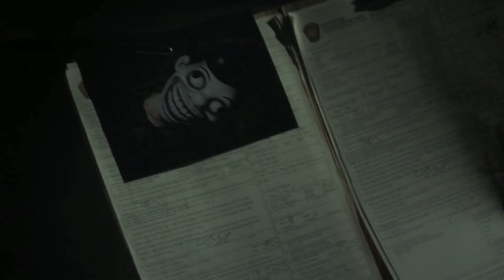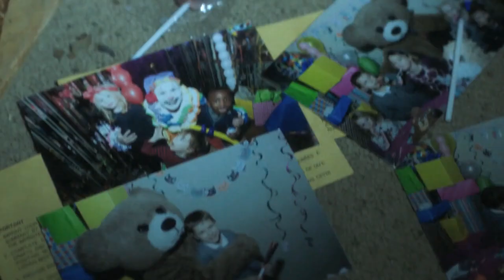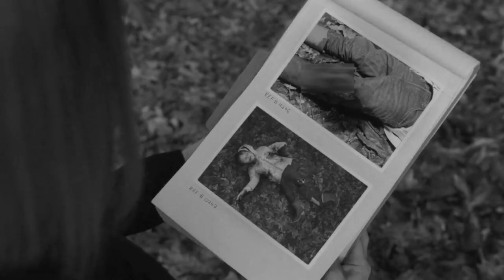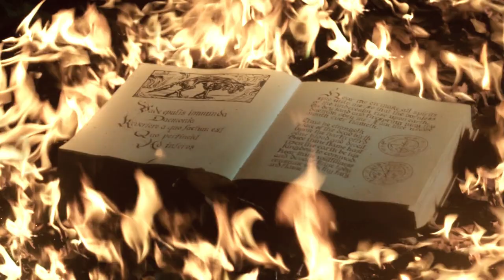A Sinister TV Character Attracts Children Into The Woods, But They Only Find Sadness Waiting - RECAP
FILM'S NAME: Familiar (X files)

A Sinister TV Character Attracts Children Into The Woods, But They Only Find Sadness Waiting, The show is on! - Recap

FBI agents Mulder and Scully uncover a scary case started by the death of a boy tricked by a mean TV character, Mr. Chuckle-Teeth. Their work shows a pattern of people disappearing and dying, suggesting something supernatural might be involved, but the story changes when they find out the local police chief's wife, Anna, who is jealous and knows witchcraft, is actually causing all the trouble. Watch out for the woods, where shadows talk softly and Mr. Chuckle-Teeth walks around.